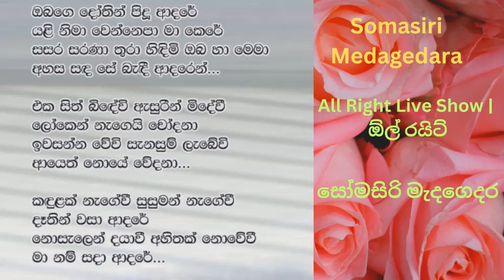Somasiri Medagedara | සෝමසිරි මැදගෙදර Obage Dothin Pidu Adare (ඔබගේ දෝතින් පිදූ ආදරේ ...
👉Welcome To LSMLAB YouTube Channel
👉අමතක නොකර අලුත්ම විඩියෝ බලන්න & නස්ටොප් අහන්න